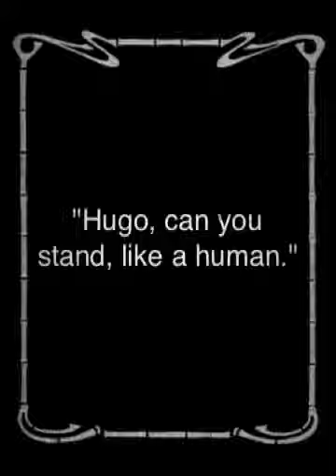Silent Film: Hugo, the Boston Terrier, Stands!